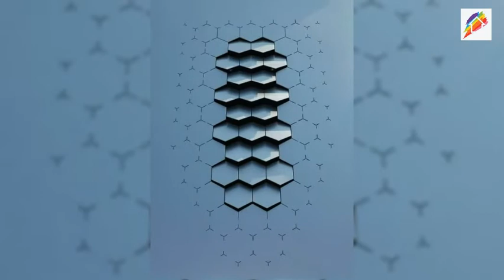Modern Wall decorating ideas Best wall design 2020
modern wall decorating ideas, wall decor design ideas for living room, all decor design ideas for bedroom, 3d wall decorations, wooden wall decorating ideas, modern home interior wall design ideas